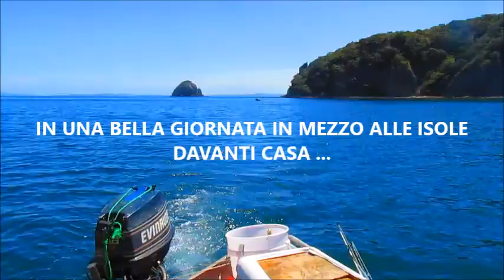Coromandel SPEARFISHING Tim King Fish on 1080 BAN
Tim got this mean King Fish @ Kopake SPEARFISHING "1080 BAN" making us very proud ,3 good missions we are on a roll ..."NICE" and HUMBLE as Captain Doors like to say ... next time hopefully we find the underwater camera pin screw whatever :-)